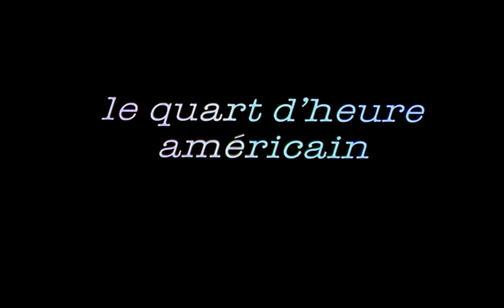Le quart d'heure américain (1982) Bande Annonce VF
Bande annonce originale du film de Philippe Galland avec Anémone et Gérard Jugnot.
Le quart d'heure américain en Blu-ray
Le quart d'heure américain en DVD